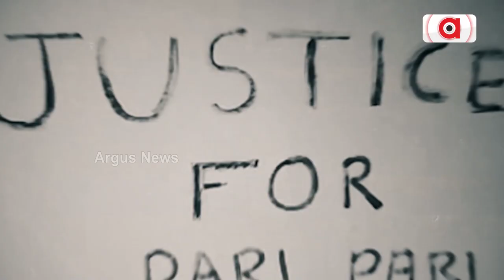Demise Of Naba Das | ନାହାନ୍ତି ନବ ଝୁଲୁଛନ୍ତି ଜଙ୍ଘା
Demise Of Naba Das | ଅଛନ୍ତି ଜଙ୍ଘା ବଡ଼ଦେଓ ଠାକୁର। ହେଲେ ନାହାନ୍ତି ତ କେବଳ ତାଙ୍କ ଭକ୍ତ ନବ ଦାସ। ଏଥର ଜଙ୍ଘା ପର୍ବରେ ମନେ ପଡୁଛନ୍ତି ଦିବଂଗତ ସ୍ବାସ୍ଥ୍ୟମନ୍ତ୍ରୀ ନବ ଦାସ।